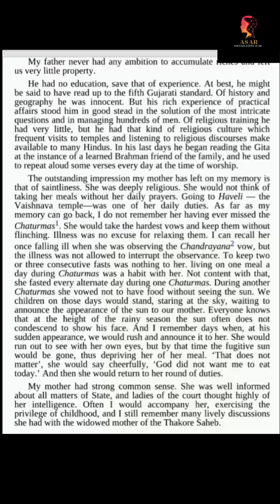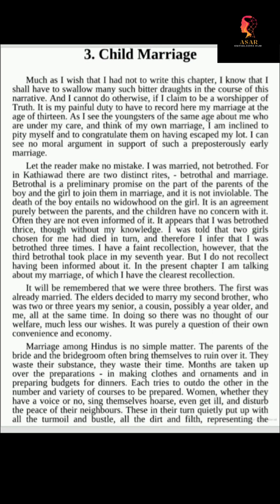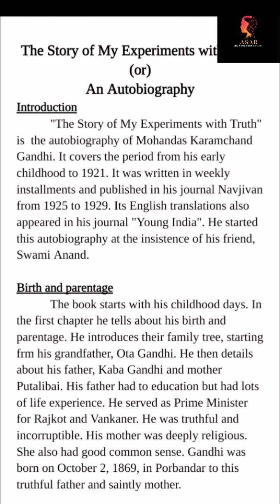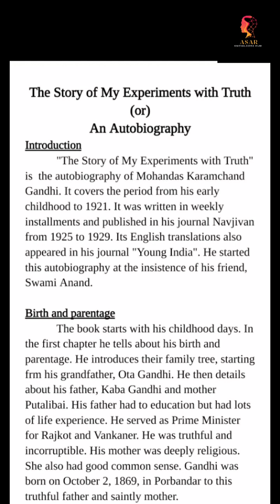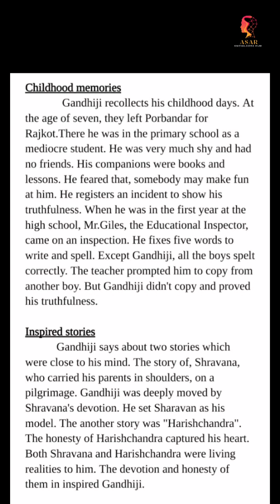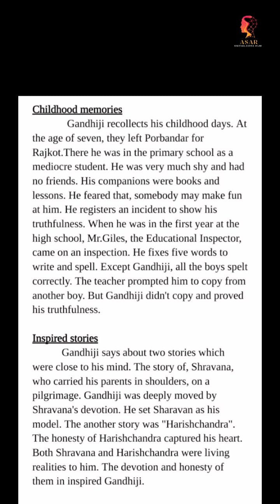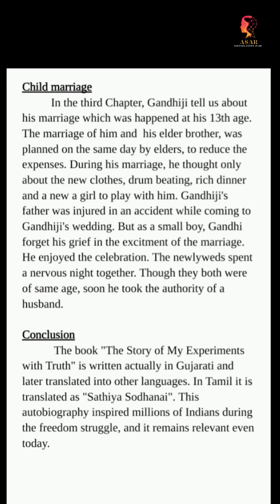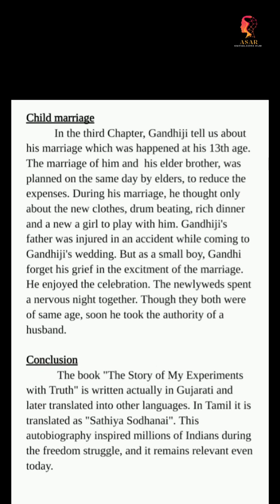Summary of "The story of my experiments with truth " - Chapter 1,2 &3 by M.K.Gandhi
This video consist of the summary of Mahatma Gandhi's autobiography- The story of My Experiments with truth. It has the summary of first three chapters in Part I. This is the prescribed syllabus of TANSCHE- Part II English (I year, I sem)